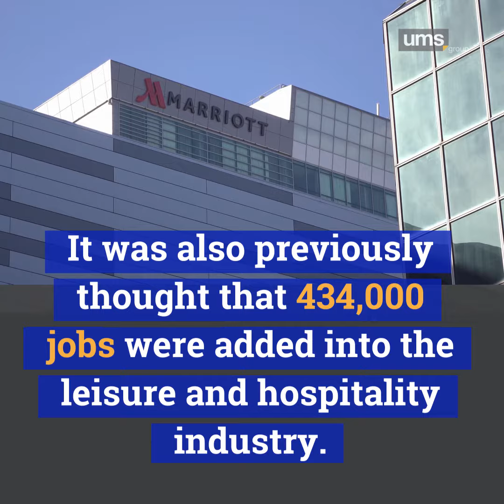US Job Growth Much Weaker Than Previously Reported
To keep abreast of local, regional, and international happenings log your one-stop source to more than just news!